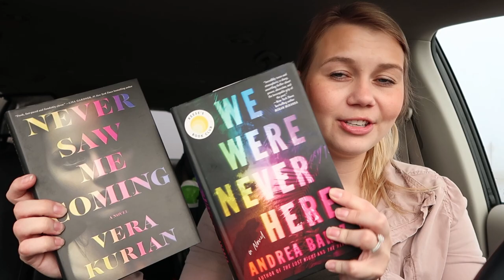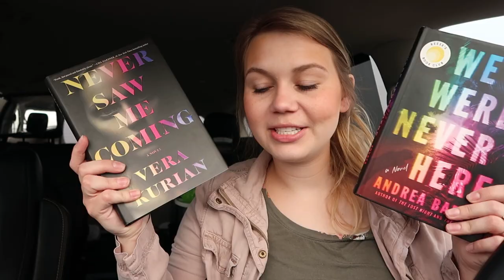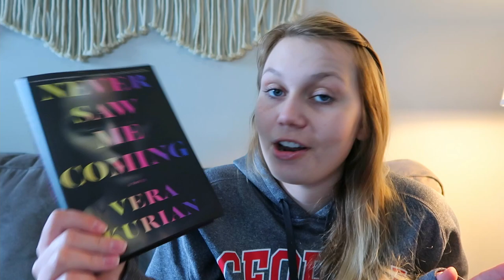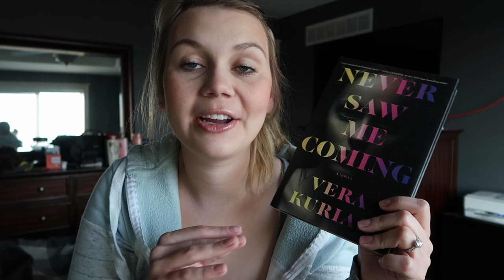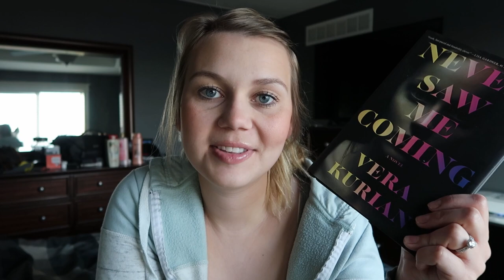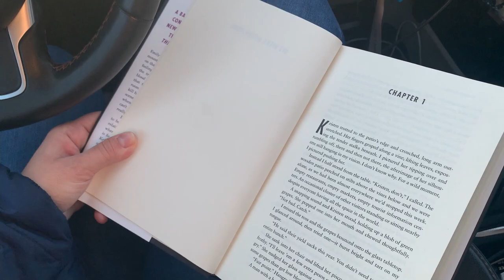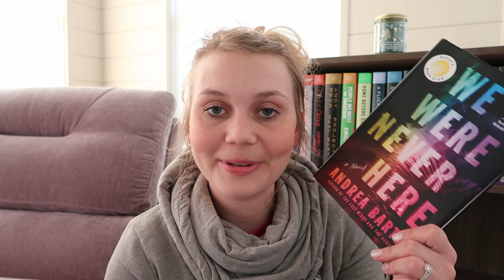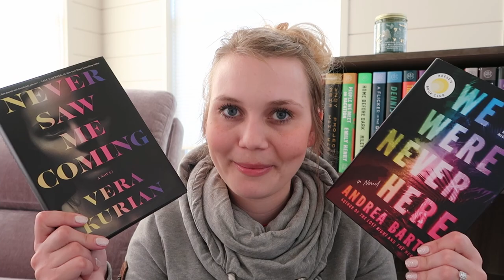Reading Two Books I Thought Were the Same Book | Weekly Reading Vlog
- BOOKS MENTIONED -

The Weekend Away on Netflix